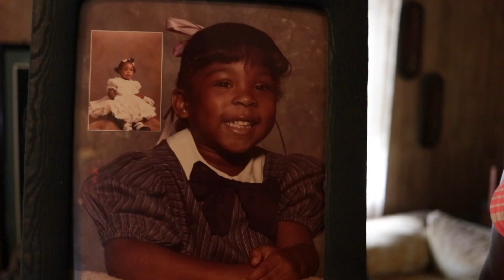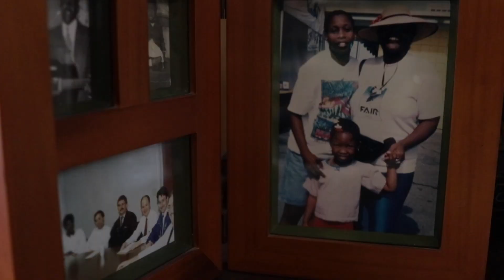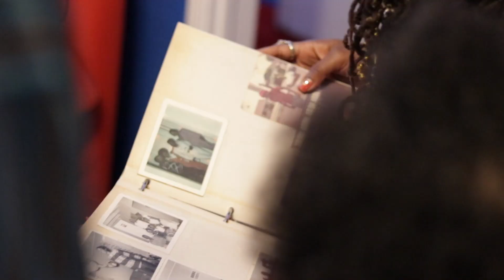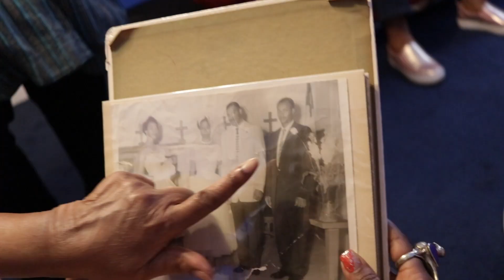Nostalgia by Candice Antique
Chorus

Who and what and where I would be now
Without you?
Can't imagine where I would be now

Verse

I remember back in the day
Daydreaming and laughing at play
Never doubting a promised new day

Never thinking about love shared all the way
Looking at the other side
Thinking it's a better way

Chorus

Verse
The daily struggle just to get through
Responsibility piled up so high

Missing all of the freedom of my youth

Chorus